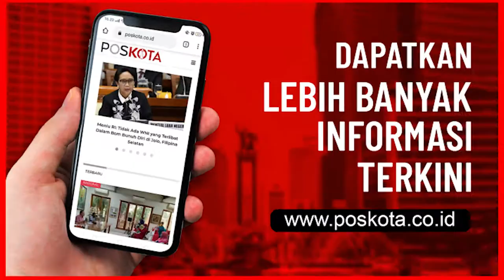Sosialiasi 3M: ‘Jarak Tidak Akan Memisahkan Kita’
Jangan khawatir, jarak tak akan memisahkan kita. Kurangi bepergian apalagi tanpa jadian sungguh menyakitkan. Melalui pengeras suara , kalimat itu berkali kali diucapkan Bripka Rohimah,  anggota Polsek Muara Gembong, Kabupaten Bekasi saat melakukan kegiatan penerapan pendisiplinan protokol kesehatan kepada pengunjung dan pedagang di Pasar Mingguan,  Kp. Biyombong, Desa Pantai Mekar, Selasa (20/10/2020).

Kalimat tersebut sengaja diucapkan Bripka Rohimah untuk menarik  perhatian warga , khususnya mereka yang tidak memakai masker. “Sekaligus imbuan supaya masyarakat tidak lalai untuk menerapkan 3M dan menjalani protokol kesehatan,’ kata polisi wanita yang menjabat sebagai Kasi Humas Polsek Muara Gembong ini.

Bersama sejumlah personil lainnya,termasuk dari TNI merangsek masuk ke dalam pasar dan menghampiri warga yang kedapatan tidak memakai masker, termasuk pengendara motor yang melintas. Setelah diberikan imbauan , petugas memberikan masker. “Kami melakukan imbauan ini dengan 3S senyum ,sapa dan salam. Tidak ada sanksi atau hukuman lainnnya,”.

Lebih lanjut Bripka Rohimah menjelaskan kalau kegiatan kali ini bertujuan untuk  menjaga supaya masyarakat di  Muara Gembong tetap terbib dan disiplin di masa tatanan normal baru produktif seperti sekarang.”Virus Corona itu nyata dan berbahaya. Kunci menangkalnya adalah mematuhi  protokol kesehatan yang sesuai anjuran pemerintah,” ucapnya lagi. (yahya)

Teks : petugaus polsek muara gembong, kabupaten bekasi mendatangi pasar mingguan  untuk mensosialisasikan  3M.